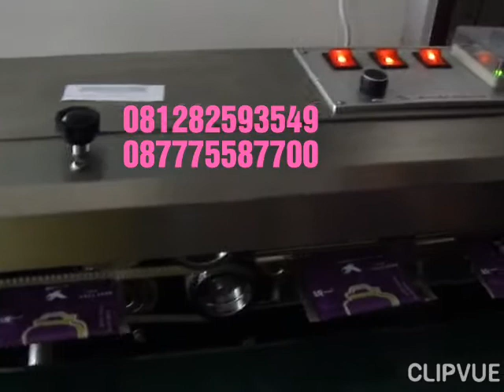Mesin Band Sealer Vertikal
Mesin Band Sealer Vertikal FR-900
"Voltage: 220V
Power: 0.5Kw
Weight: 25Kg
 Dimensi: 820X380X280 mm
Kecepatan Penyegelan: 0-12m/menit
 Lebar penyegelan antara: 5-14 mm"
Hubungi Kami
Xuzhong Group Indonesia (principle)
MARIA
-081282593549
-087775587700